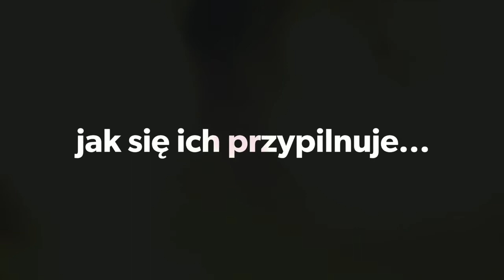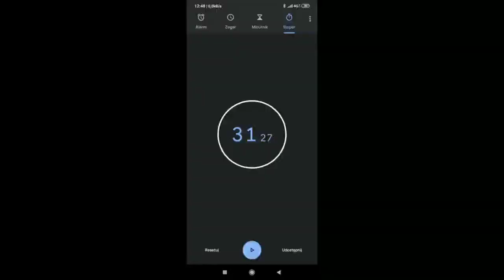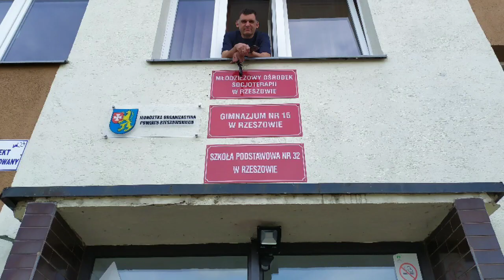2019 wrzesień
MOSki wrzesień 2019